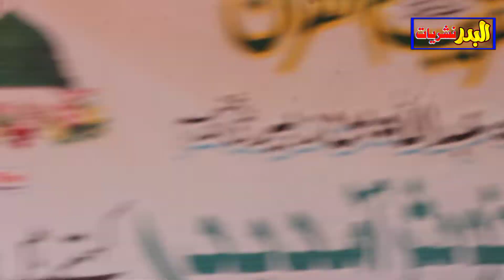مه چیڑہ ما مه چیڑہ زہ یمہ دیوبندی بچے| آگیا اور چھاگیا پشتو زبان کا وہ زبردست ترانہ جس کا انتظار تھا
مہ چیڑہ ما مہ چیڑہ زہ یمہ دیوبندی بچے
آگیا اور چھاگیا پشتو زبان کا وہ زبردست ترانہ جس کا انتظار تھا سنوں !